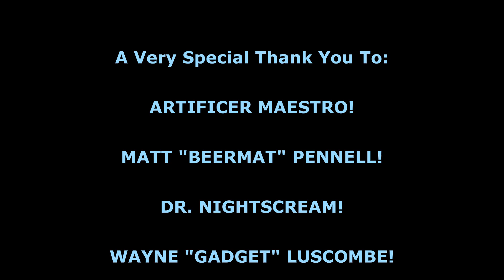#40 - One Man Snatch Job! - Phoenix Point (Arkham Update) - Legendary Run by Kraise Gaming!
Hello and Welcome to Phoenix Point Season 3 (Arkham Update) lets play by Kraise Gaming!

A lot has changed since I last played so will be learning the different changes as we go though.